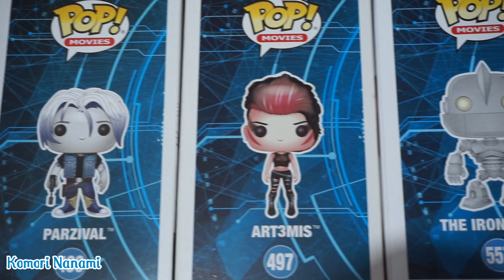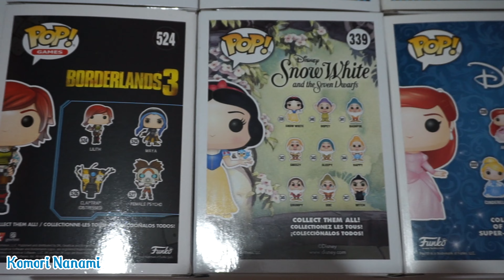Funko Pop Harry Potter, Ready Player One, Borderlands 3 Lilith, Snow White, Ariel (Unboxing)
Hola bienvenid@s, aquí dejo un video unboxing, los funkos los tengo desde hace tiempo y fueron comprados en diferentes tiendas físicas.
Hay más unboxing de funkos al final del video.

Música utilizada en el video:

Track: Harry Potter Theme Song (No Copyrights 100% Free) Remix  [NCFS UPDATE]

No leer:
Harry Potter,Parzival,Artemis,Gigante de hierro,Lilith,Blancanieves,Ariel,Mary Poppins,Disney,Borderlands,Ready Player One